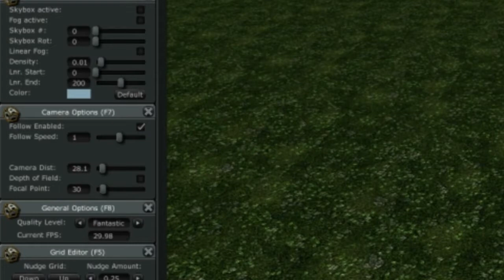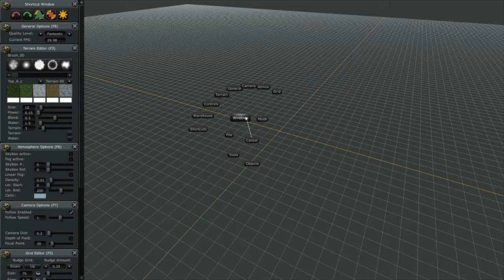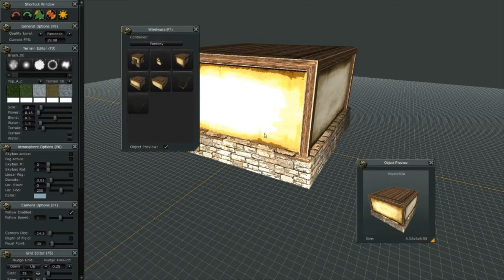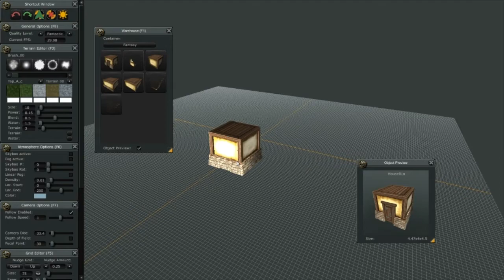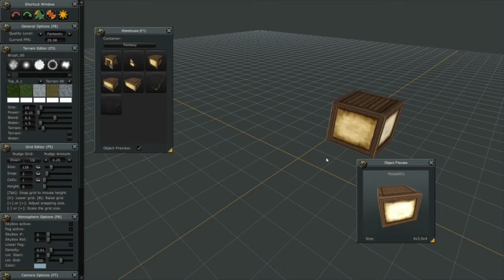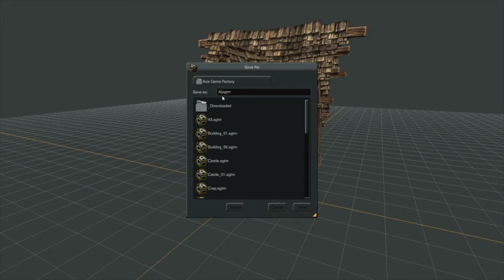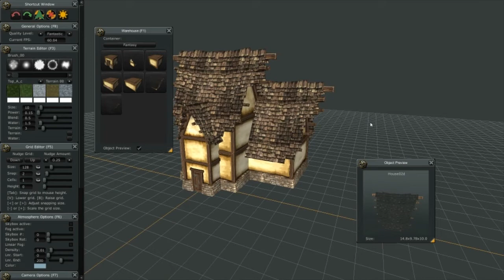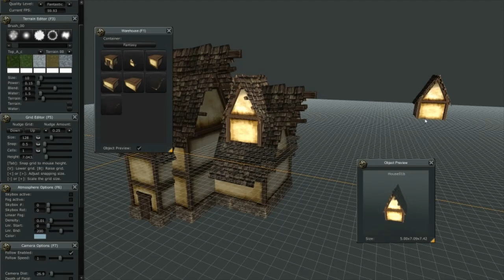Tutorial 01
What is AGF PROv01?

AGF PROv01.0 (AGF) is an extensive standalone level creation, terrain editing, lighting and atmosphere tool-set application completely created with Unity and designed to work in concert with both the Free and Pro versions of the Unity game engine. AGF empowers game designers and developers to rapidly create game maps, sculpt terrain and design levels quickly and easily. AGF PROv01.0 includes all the necessary plug-ins, scripts and shaders to allow all Unity users to import AGF scenes into Unity as well as export original asset packages from Unity (Pro) for use in AGF.
AGF PROv01.0 is specifically designed to be an effective, easily used production extension tool for use with Unity and is not designed to replace Unity. AGF does not need Unity to run. Importing of scenes made in AGF into Unity (Free and Pro) is supported through tools that are shipped with the product.